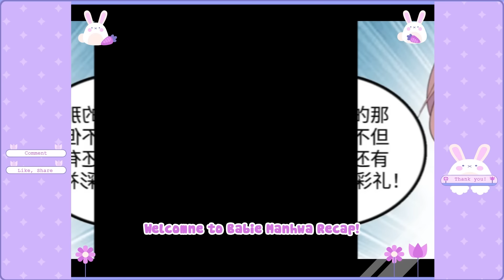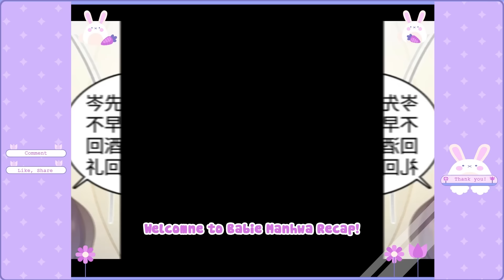P5 The fake lady cured the CEO's grandmother and was rewarded with her grandson - Babie Manhwa Recap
Where we summarize and review great comic, romance, historical, fantasy, reincarnation, martial arts, and modern dramas...